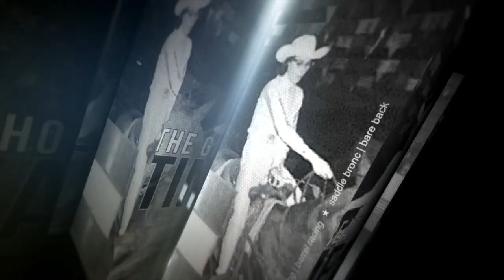Wrangler NFR 60 Greatest of All Time: Casey Tibbs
Casey Tibbs won nine world championships in his career. Known for his flashy style and trademark purple color, Casey became a mainstream media favorite.